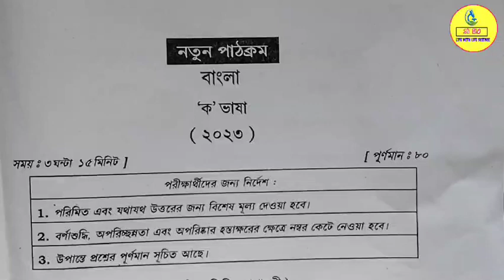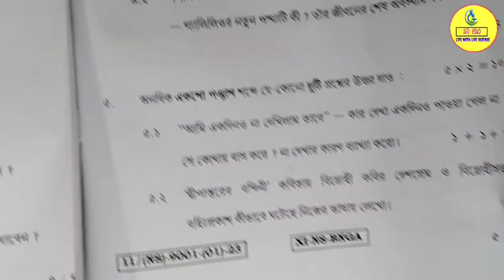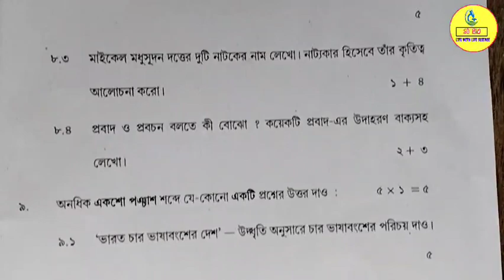Class 11 Bengali Question 2023। Class 11 Bangla Question Paper 2023 Solved ।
class 11 bengali question 2023
class 11 bangla question paper 2023 solved
class 11 bengali question paper 2033
wbchse class 11 bengali question paper 2023
class 11 bangla question answer 2023
একাদশ শ্রেণির বাংলা প্রশ্ন 2023
একাদশ শ্রেণির বাংলা প্রশ্ন পত্র 2023
একাদশ শ্রেণির বাংলা প্রশ্ন উত্তর 2023